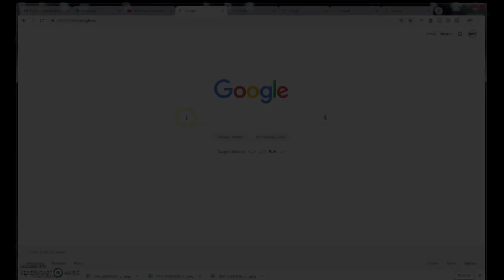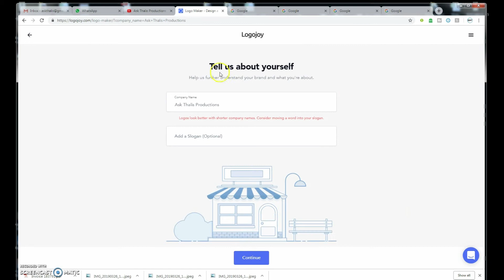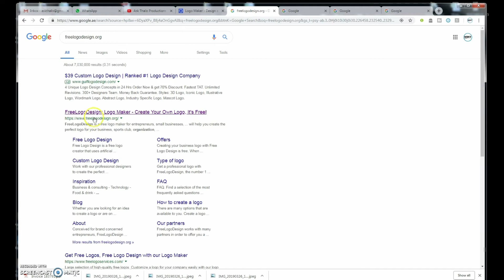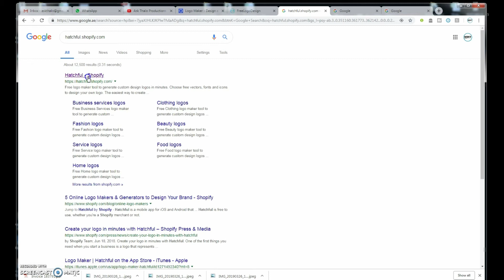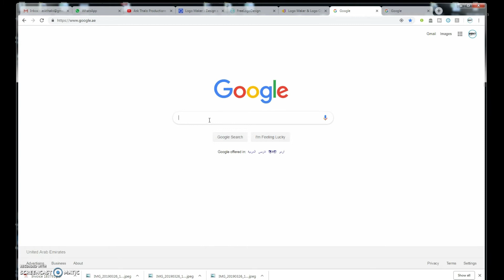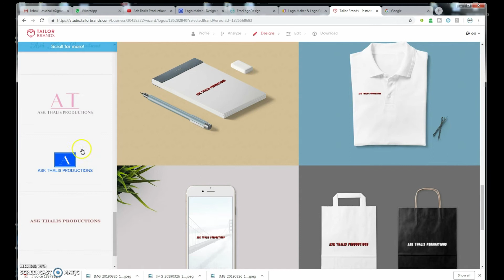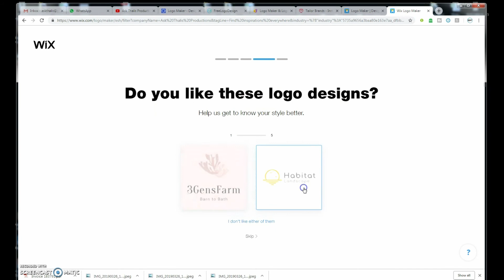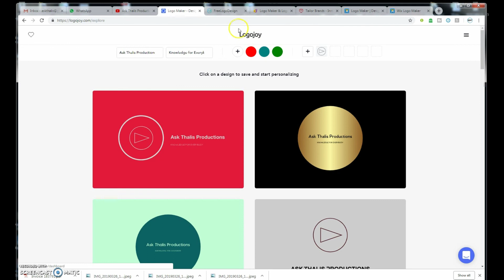Make you own Logo online - Best Logo designing Websites.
HI Guys,
Welcome back to Ask Thalis Productions!

Make your logo with Easy steps.

Today I am bringing you a video, whci shows how to make your unique Logo with simple steps.

These 5 websites will give you so many logo designs as per your requirements.

Cheers.
FIND INSPIRATIONS EVERYWHERE.

Use this link and get up to 50% discounts and cash back on your international online purchases.